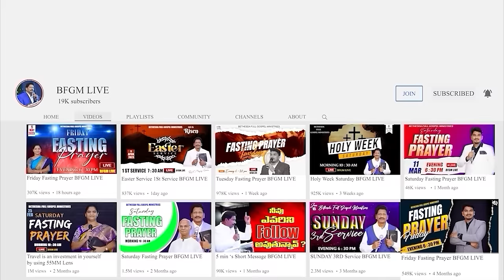Today's promise 28.06.2024 | BFGM LIVE